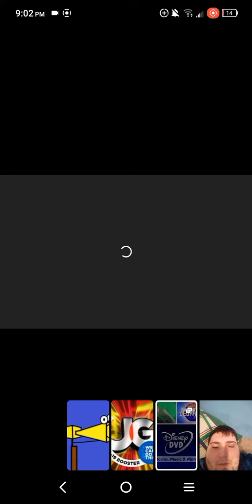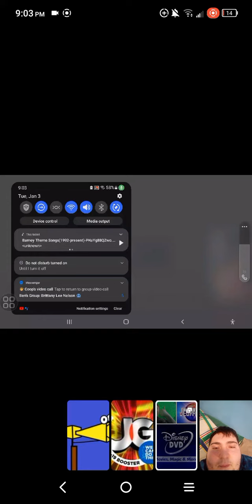happy 40th anniversary citv